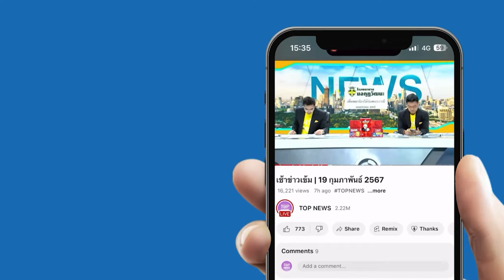"จุรินทร์" เตือน "ยิ่งลักษณ์" ปมกลับไทย ให้ยึดหลักกฎหมายอย่าให้เป็นฟางเส้นสุดท้าย | TOPNEWSTV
"จุรินทร์" เตือน "ยิ่งลักษณ์" ปมกลับไทย ให้ยึดหลักกฎหมายอย่าให้เป็นฟางเส้นสุดท้าย หวั่นเกิดวิกฤตซ้ำรอยเดิม

วันที่ 6 มี.ค.67 ที่รัฐสภา นายจุรินทร์ ลักษณวิศิษฏ์ สส.บัญชีรายชื่อ พรรคประชาธิปัตย์ ให้สัมภาษณ์ถึงกรณีที่มีรายงานว่า นางสาวยิ่งลักษณ์ ชินวัตร อดีตนายกรัฐมนตรี จะเดินทางกลับประเทศไทย และอาจจะมีการใช้วิธีพิเศษ เพื่อไม่ต้องถูกจำคุก ว่า ความจริงไม่ได้มีใครห้ามนางสาวยิ่งลักษณ์กลับประเทศ สามารถกลับได้อยู่แล้ว แต่ต้องเข้าสู่กระบวนการยุติธรรม แต่ที่ไม่กลับเป็นเพราะหนีคดี ไม่ใช่เพราะคุณไม่ให้กลับหรือประเทศไทยไม่ให้กลับ เพราะฉะนั้น อยู่ที่ตัวนางสาวยิ่งลักษณ์ว่าจะตัดสินใจอย่างไร แต่การทำอะไรหากไม่ถูกต้อง ก็ต้องเกรงใจประชาชนบ้าง เพราะหลักกฎหมายบ้านเมืองยังมีอยู่ ถูกผิดก็ต้องรับผิด ถูกก็ต้องรับถูก มีอยู่สำหรับประเทศของเรา จะมาทำลายเหยียบย่ำทั้งหมด ตนคิดว่าวันหนึ่งจะย้อนกลับมา จึงขอฝากเตือนไว้ ทั้งนี้ ตนไม่ได้มีอะไรอคติทั้งสิ้น

เมื่อถามว่าการที่นางสาวยิ่งลักษณ์หลุดจากหลายคดี เป็นการปูทางกลับสู่ประเทศไทยหรือไม่ นายจุรินทร์ กล่าวว่า ถ้าจะกลับก็ไม่ต้องปูทาง เพราะกลับได้อยู่แล้ว แต่คดีที่ยังค้างคาอยู่และโทษที่ศาลยุติธรรมตัดสินไว้ก็ยังอยู่ ก็ต้องว่าไปตามนั้น จะเป็นการดีที่สุดสำหรับอนาคตของประเทศและอนาคตของทุกฝ่าย รวมถึงอนาคตของนางสาวยิ่งลักษณ์เองด้วย

ส่วนหากกลับมาจะใช้ทักษิณโมเดลได้หรือไม่ นายจุรินทร์ หยุดคิดสักพักหนึ่ง ก่อนจะกล่าวว่า ตนคิดว่าอย่าไปทำลายกระบวนการยุติธรรมอีกเลย เดี๋ยวจะกลายเป็นฟางเส้นสุดท้าย ซึ่งตรงนี้เป็นสิ่งที่ประชาชนรู้สึกมากและจับตาดูอยู่ อย่าคิดว่าประชาชนไม่พูดแล้วไม่รู้สึกหรือเขาไม่เจ็บปวด

“บ้านเมืองจะอยู่ได้ก็โดยหลักนิติธรรมที่เข้มแข็งเหมือนที่นายกฯพูด แต่นายกฯไม่ได้ทำ บ้านเมืองจะอยู่ได้ถูกก็ต้องเป็นถูก ผิดก็ต้องเป็นผิด ถ้าทำผิดเป็นถูกแล้วจะอยู่กันอย่างไร เพราะจะเท่ากับเป็นการส่งเสริมการทำผิด แล้วประเทศจะเดินหน้าไปอย่างไร อันนี้เป็นสิ่งที่ต้องตระหนักและช่วยกันสร้าง ซึ่งนางสาวยิ่งลักษณ์เองก็ต้องช่วยสร้างด้วย” นายจุรินทร์ กล่าว

เมื่อถามว่ามีการวิเคราะห์กันว่าเงื่อนไขของนางสาวยิ่งลักษณ์ไม่เหมือนกับนายทักษิณ ชินวัตร และไม่เข้าเงื่อนไขกรมราชทัณฑ์ อาจมีการใช้แนวทางอื่นช่วยเหลือ นายจุรินทร์ กล่าวว่า ถ้าทุจริตก็เข้าข่ายกระทำความผิด ตามรัฐธรรมนูญมาตรา 157 หากปล่อยปะละเลยให้มีการทุจริต หรือหรี่ตาข้างหนึ่งให้ทุจริตก็เข้าข่าย ม.157 ซึ่งไม่แตกต่างกัน

ส่วนจะมีใครต้องรับผิดชอบบ้างนั้น ตนคิดว่ารัฐบาลต้องรับผิดชอบ ซึ่งตนก็ไม่เคยวิจารณ์นอกเหนือจากรัฐบาล เพราะเป็นฝ่ายค้านก็ทำหน้าที่ตรวจสอบรัฐบาล สิ่งเหล่านี้จะเกิดขึ้นไม่ได้ถ้ารัฐบาลไม่รู้เห็นเป็นใจ ซึ่งทั้งหมดต้องนับหนึ่งที่รัฐบาล

ส่วนกรณีการเอื้อให้นายทักษิณไม่ต้องเข้าเรือนจำ จะเป็นประเด็นอภิปรายไม่ไว้วางใจหรืออภิปรายทั่วไปได้หรือไม่ นายจุรินทร์ปฏิเสธที่จะพูด ขอรอมติของพรรคร่วมฝ่ายค้านก่อน จึงจะตัดสินใจว่าเดินไปทางไหน

เมื่อถามย้ำว่ามีรายงานว่ามีการดีลหรือประสานกันมา เพื่อปูทางให้สองพี่น้องนี้กลับมาตั้งแต่แรก นายจุรินทร์ กล่าวว่า ไม่ทราบ ตนมองปรากฏการณ์ในฐานะประชาชนคนหนึ่งที่รักความยุติธรรม เช่นเดียวกับคนจำนวนไม่น้อยในประเทศไทย ตนเชื่อว่าอยากเห็นถูกเป็นถูก อยากเห็นผิดเป็นผิด เพราะเราเคยออกกฏหมายล้างผิด แล้วสุดท้ายบ้านเมืองเสียหายยับเยินมาแล้วตอนพระราชบัญญัติ (พ.ร.บ.) นิรโทษกรรมฉุกเฉิน เราอย่าทำให้ซ้ำรอยอีก นี่คือหัวใจสำคัญ